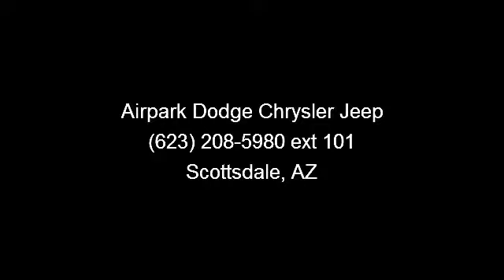2011 Dodge Durango - Airpark Dodge Chrysler Jeep - Scottsda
Dodge Certified. Only one owner! White Knight! Imagine yourself behind the wheel of this superb 2011 Dodge Durango. Dodge Certified Pre-Owned means you not only get the reassurance of a 3Mo/3,000Mile Maximum Care Limited Warranty, but also up to a 7-Year/100,000-Mile Powertrain Limited Warranty, a 125-point inspection/reconditioning, 24/7 roadside assistance, rental car benefits, and a complete CARFAX vehicle history report. This fantastic one-owner Durango has been well taken care of, plus it has comfort and safety to spare.